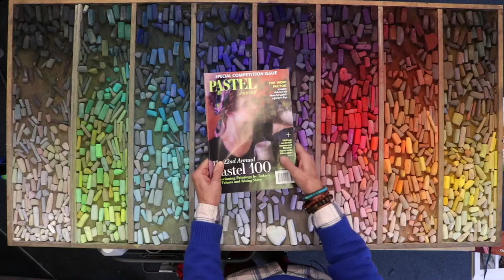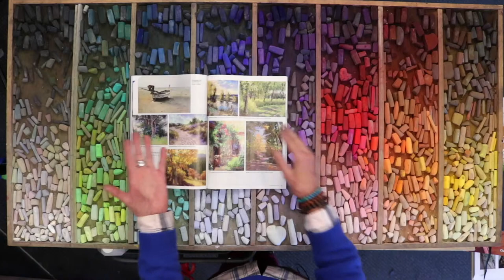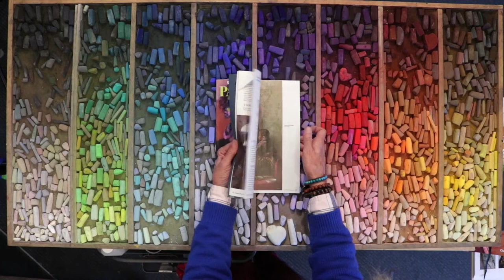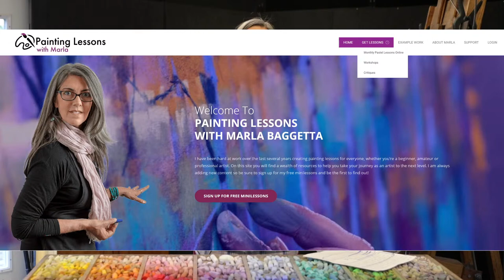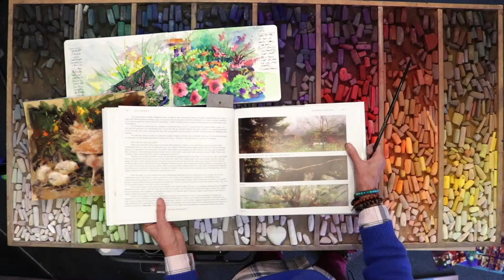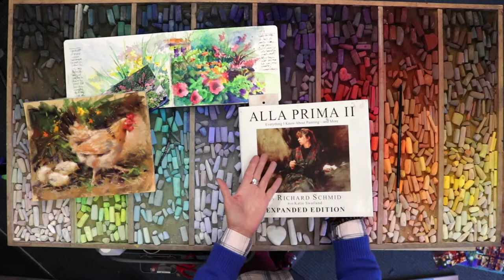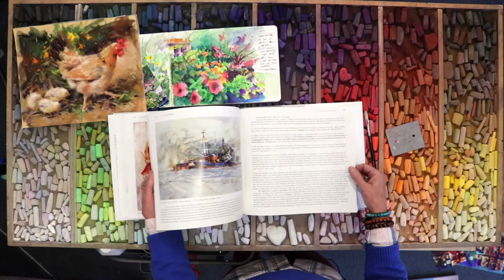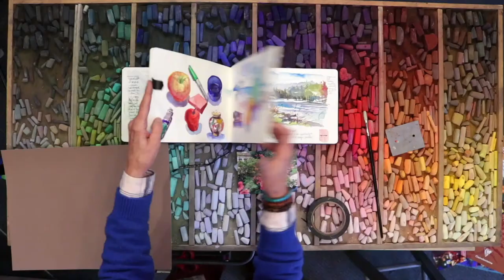How to Paint a Garden in Pastel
Join me for an afternoon of painting and invoking Spring! Just watch or paint along with me. I'll be painting on Light Green Pastelmat and using a variety of soft and hard pastels. We will make time for questions and answers as well as a quick critique of last week's live demo!